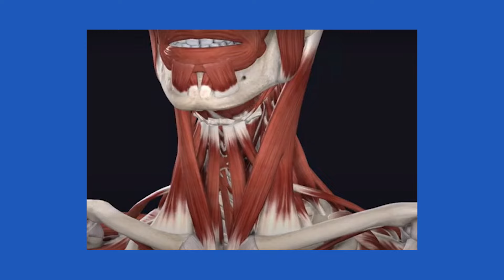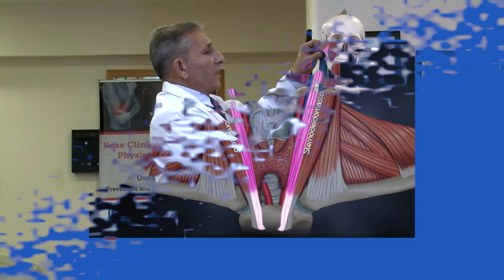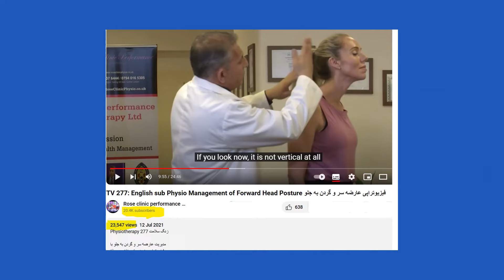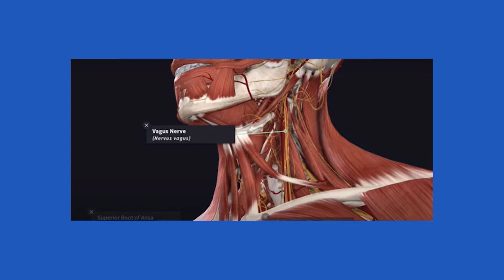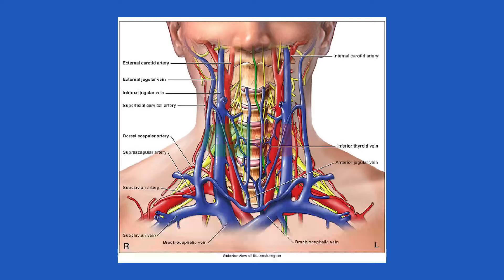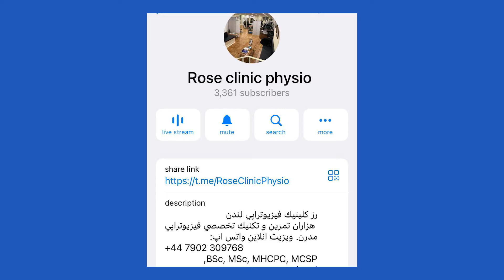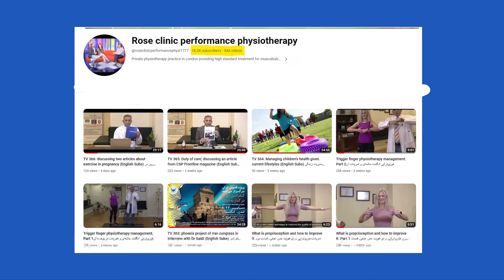زنگ سلامت دوشنبه 16 مهر 1403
سیصد و هشتاد و چهارمین برنامه به میزبانی آقای نوید محمدزاده (فیزیوتراپیست): فیزیوتراپی ماهیچه استرنوکلیدوماستوئید گردن